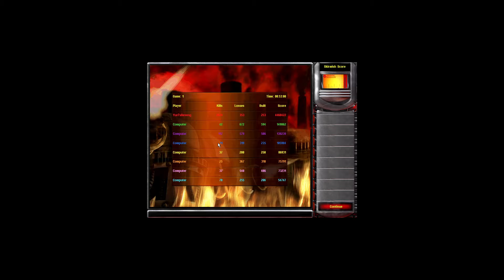Yuri's Revenge (Red Alert 2) - Made For War 1 Vs 7 (Extra Hard)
This's my Only One Channel. I don't get any collaborations or other channel.
Hello dude.
I'm here to show you all about Short & Long video of Yuri's Revenge.
I will release a video in the morning daily.
Have fun with our video. Thanks
*** Note: I really sorry for link of the map. Most of Comments are "How to get the map". But I don't know how download it too. You can go to Computer Shop and let them do it for you just like me.